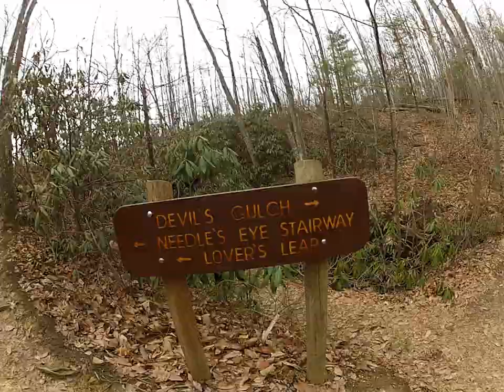Devil's Gulch, Natural Bridge State Park, Slade KY